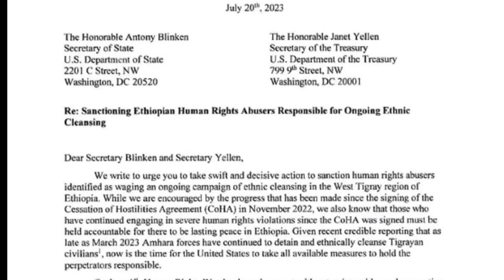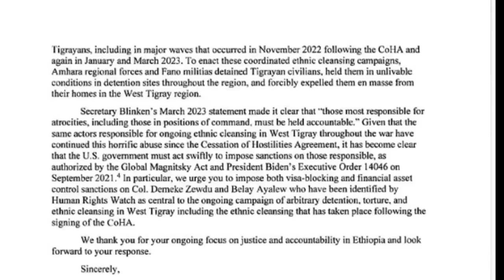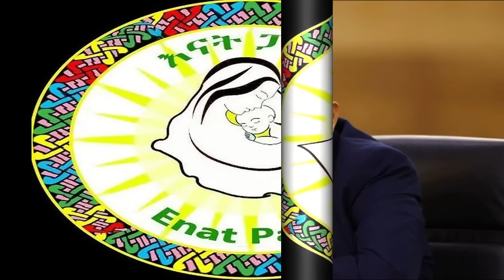Tigray News || ትግራይ 17 ቢልዮን በጀት ኣፅዲቃ | ስጉምቲ ክውሰድ ኮንግረስ ኣሜሪካ | እናሓደረ ዝብህርር ኦርቶዶክስ ኣምሓራ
ትግራይ 17 ቢልዮን በጀት ኣፅዲቃ
ስጉምቲ ክውሰድ ኮንግረስ ኣሜሪካ
እናሓደረ ዝብህርር ኦርቶዶክስ ኣምሓራ